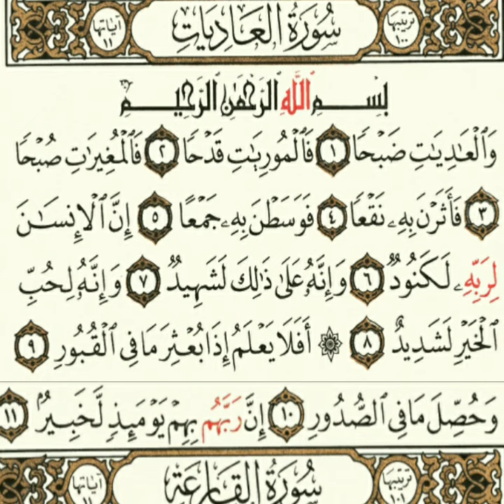سورة العاديات (القارئ عبد الرشيد الزهري المليباري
it can help to study how to read Quran without any mistakes